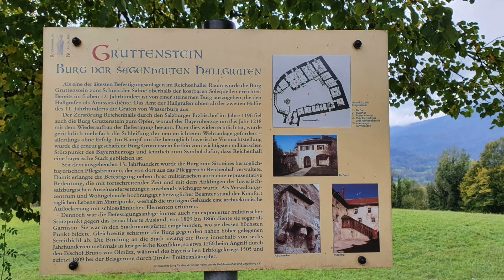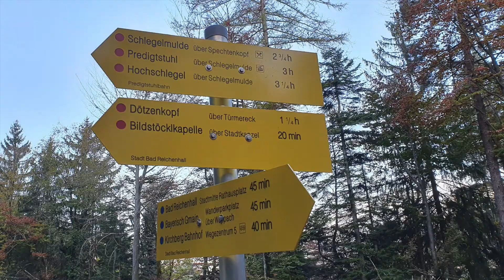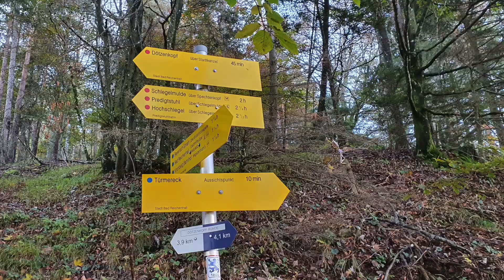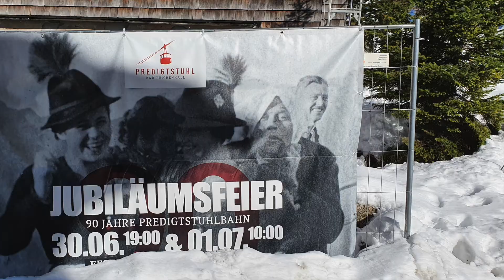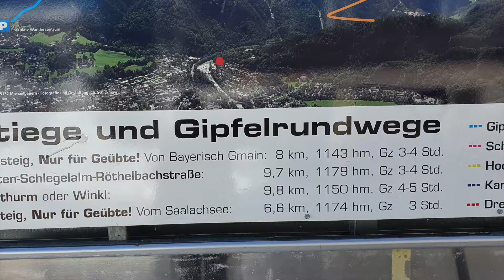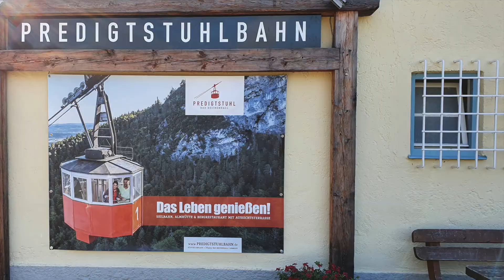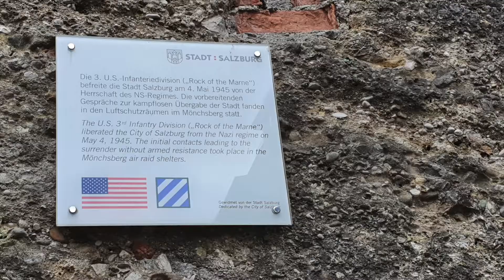Bergtour auf den Predigtstuhl mit Schneeeinbruch und Entspannung in Salzburg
Wir wurden im Oktober 2020 beim Aufstieg zum Predigtstuhl von Schnee und Eis überrascht, ein Foto vom Abgrund habe ich in der Angst nicht gemacht ... Heilfroh erreichten wir das Berghotel und wurden am goldenen Gipfelkreuz mit einem malerischen Ausblick auf den Hohen Göll belohnt.
Geocaching hielt uns in Atem und Entspannung gab es in Salzburg.
Viel Spaß beim Zuschauen und Träumen in Stay-Home-Zeiten! :)